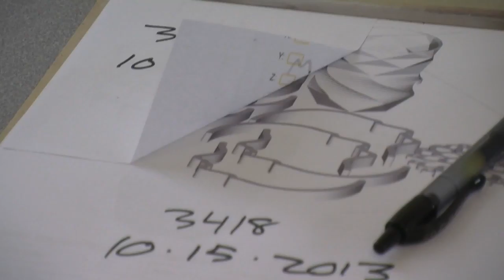Boston University News Service